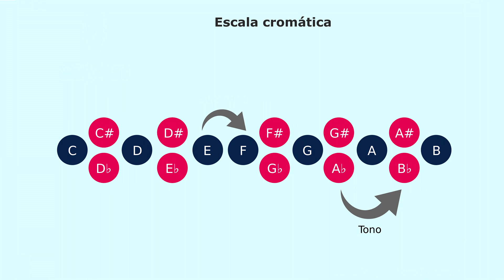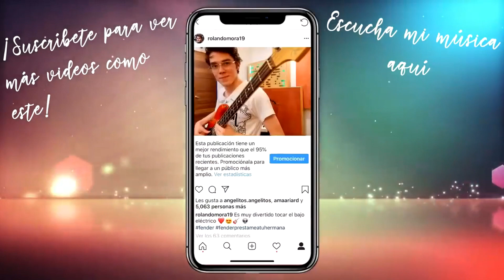Los 7 Acordes Para Tocarlo TODO En Guitarra ¡Aunque No Sepas Tocar Nada!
En la guitarra existen 7 acordes fundamentales muy fáciles con los cuales vas a ser capaz de tocar cualquier  canción. En este video tutorial te enseño cómo tocarlos de una manera muy fácil y dinámica ¡Aunque no sepas tocar la guitarra!

-Compra El Wah Wah OFICIAL De Slash a un súper precio

Compra Software De Producción Musical *RETAIL* BARATO Aquí:
-WINDOWS-